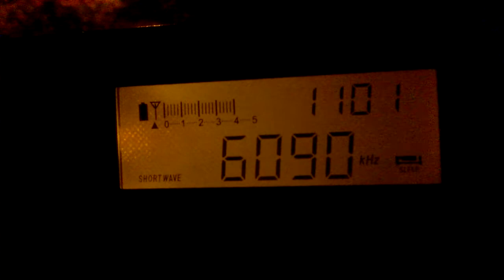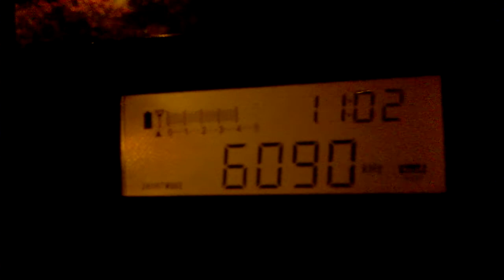6090 kHz NHK World Radio Japan in Russian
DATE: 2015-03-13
TIME: 11:01 UTC
RX: Grundig G100
ANT: built-in telescopic
QTH: Fair Oaks, California